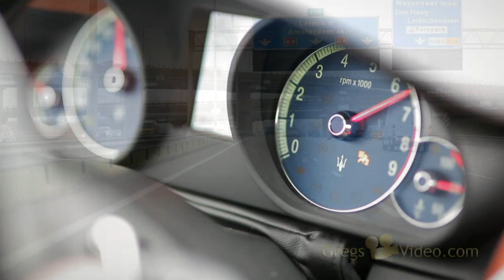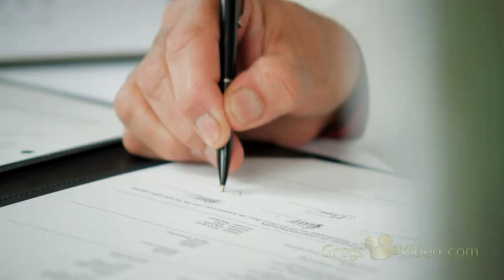Amsterdam Punjabi Wedding "Search My Heart" - Deepak & Varsha // Part 2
Amsterdam Wedding "Search My Heart" - Deepak & Varsha // Part 2

Deepak is a simple, outgoing and a Punjabi Sikh guy from Den Haag; on the other hand, Varsha is a beautiful, humble and a Punjabi Hindu girl from Amsterdam. They had their Dutch civil marriage on 10th March 2012 in a beautiful garden of Orangerie Elswout, in Overveen and fun-filled traditional Sikh wedding on 17th March 2012 in Amsterdam Gurdwara.

GregsVideo presents "Search My Heart" // Pasta Love part 2!

This music video clip which was presented in the reception at Van Der Valk Hotel, Schiphol A4 on 17th March 2012. More than 700 guests attended the reception and we received thunderous applause during the premier of this video.

Wondering if Deepak works in GoPasta or he met Varsha in GoPasta? Well, Deepak is the owner of GoPasta, thus, some of the clips were shot in GoPasta outlet located in Delft.

We were well recognized at the wedding and we received a great hospitality during our 2 weeks stay in Amsterdam.

Check out also the behind the scene video...the making of our first music video in Amsterdam

Our best wishes to this lovely couple!

Best regards,
Greg & team